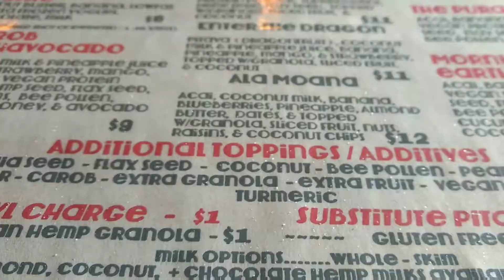Let's take a trip vlog #2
I took a trip to the big ol' Orlando! Hope you guys enjoy it and please please let me know what you think!

WOAH! "Savannah Georgia l You can drink and walk?!"